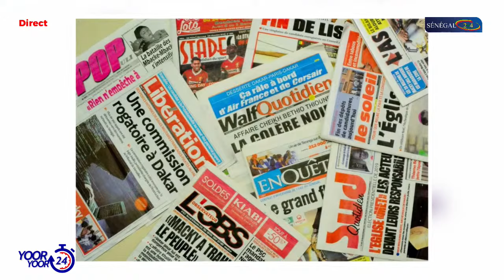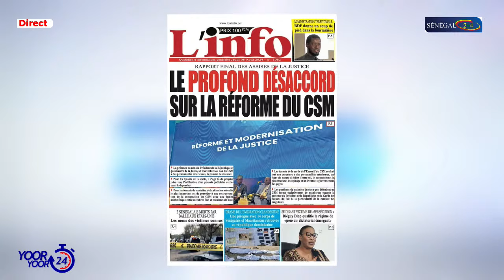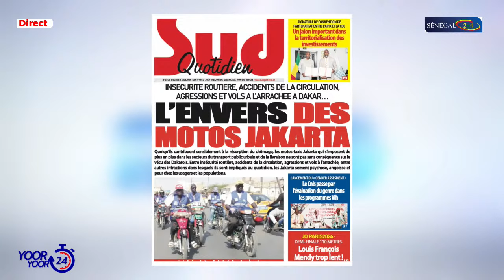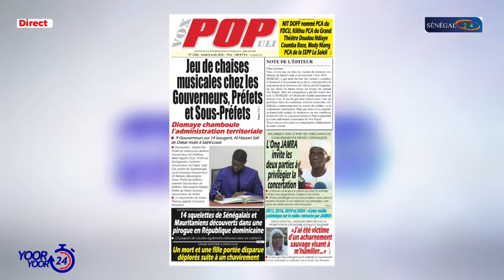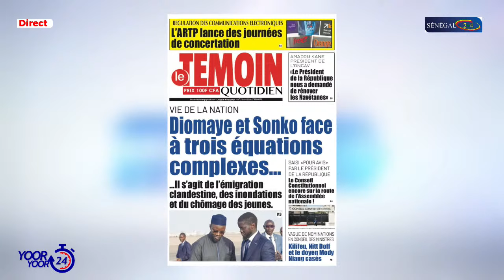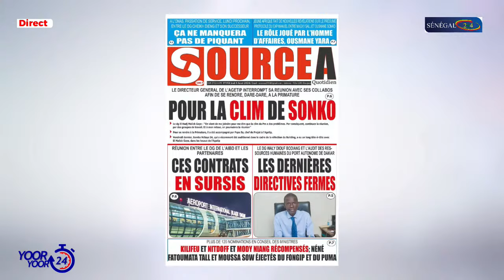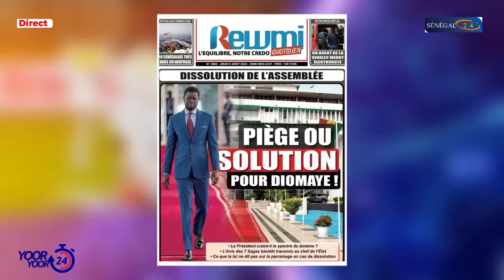Infos matin : Revue des titres du 08 08 2024